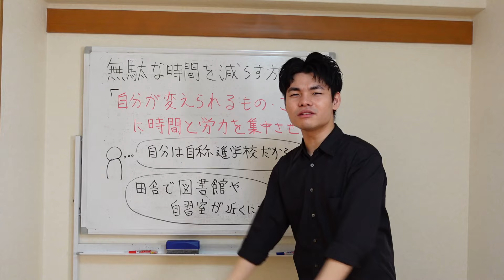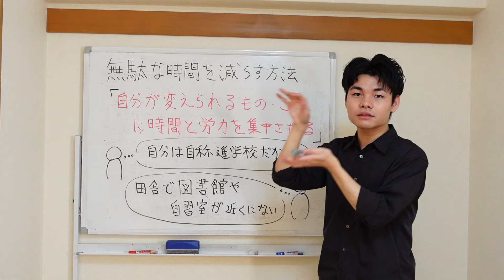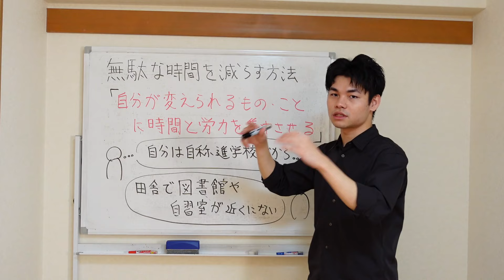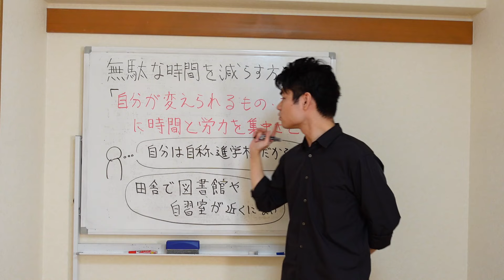【効率厨】時間を効率的に使うための思考はこれ！【受験勉強方法論総論 part3】